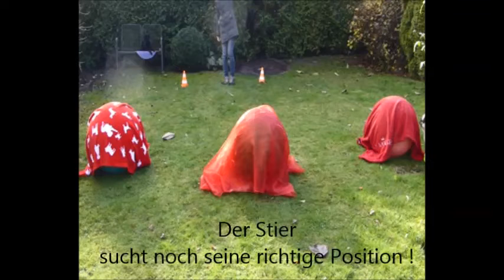Angela und Pia Treibball Challenge Stierkampf in Spanien by Anja Jakob 11.2016